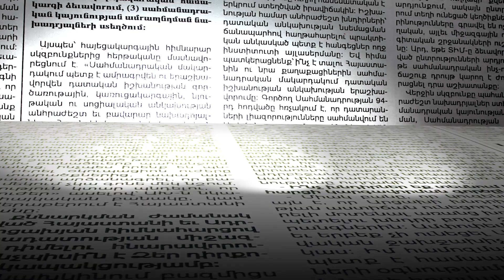Գնդապետը հարցաքննվել է. չի հաստատել եթերում արած հայտարարությունը